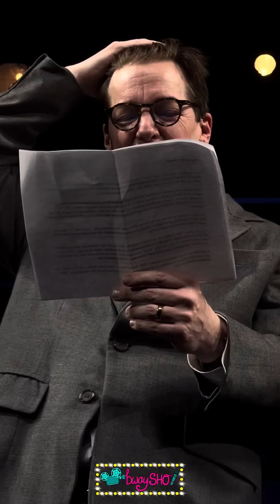Sean Hayes Closing Speech - Good Night, Oscar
Tony Award Winner Sean Hayes gives a speech after the closing performance of Good Night, Oscar on Broadway.

Filmed & edited by @bwaySHO